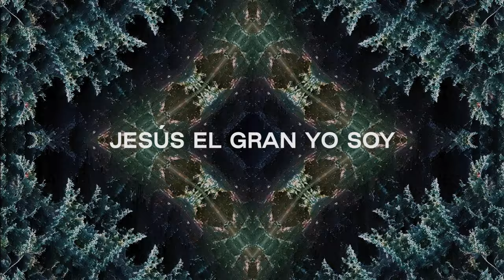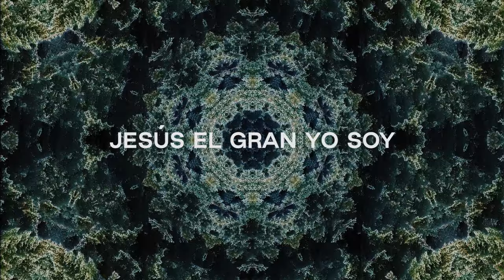Dios De Promesas (feat. Evan Craft) | Video Oficial Con Letras | Elevation Worship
Elevation Worship les trae su video oficial con letras de su cancion "Dios De Promesas" de su nuevo álbum "Aleluya (En La Tierra)."

Letras:
No esperaré
A ver los muros caer
Se derribarán
Ante tu nombre
Hay una canción
Que fluye en todo mi ser
Y sin temor
Lo declararé

Eres la luz
Vences tinieblas
Nada te para
Eres el Dios de promesas
Se cumplirá
Cada palabra
No hay quien te detenga

Viene el Rey
Prepara el camino ya
Y ante Él
Todo miedo huirá
Cadenas rompió
Cristo dio libertad
Resucitó
Y aquí está

La oscuridad
No prevalecerá
Eterno Dios
Jesús El Gran Yo Soy
No fallarás
Nada te detendrá
Eterno Dios

CCLI#: 7118337
ISRC: US-PJT-19-00017